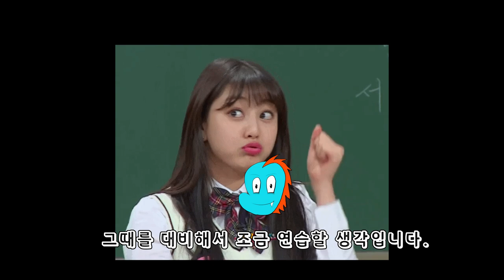800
800명 감사...압도적 감사.